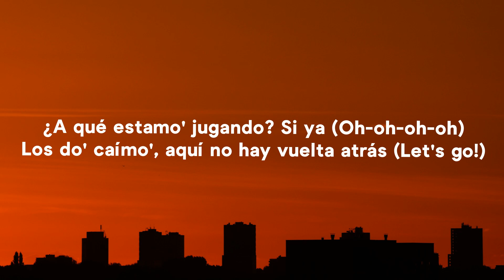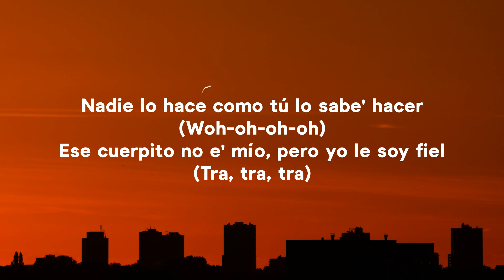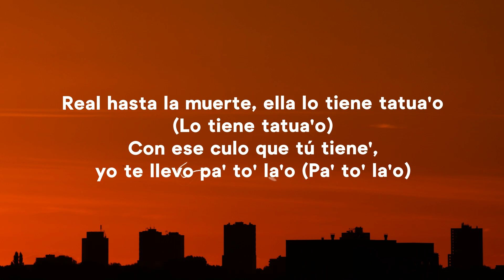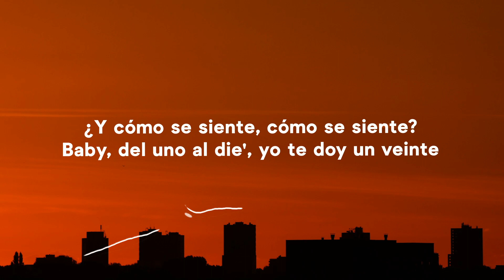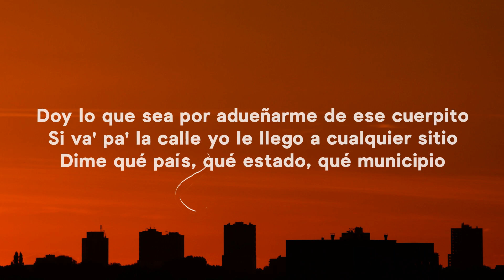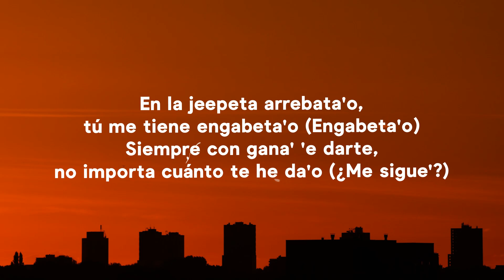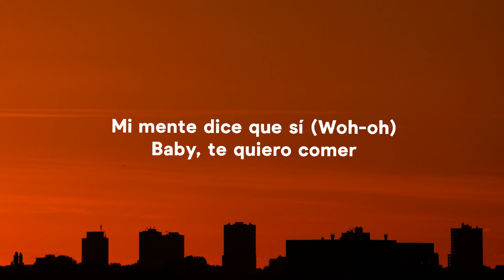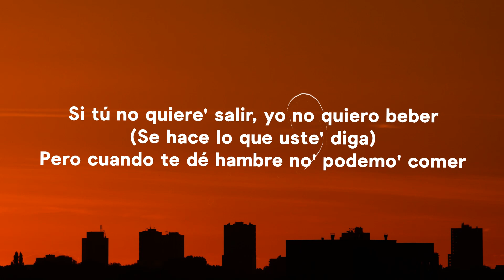Wisin, Jhay Cortez, Anuel - Fiel Remix (Letra/Lyrics) ft. Myke Towers, Los Legendarios